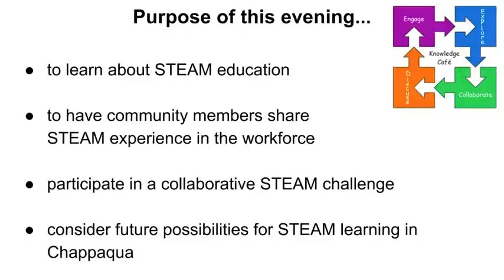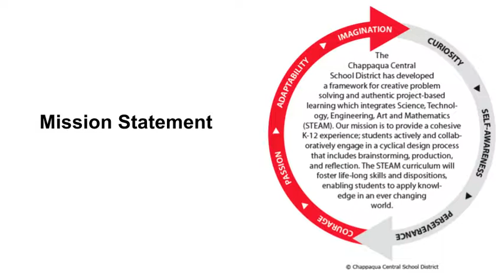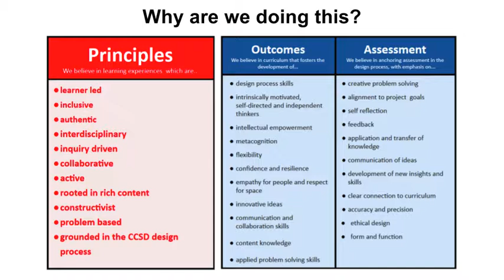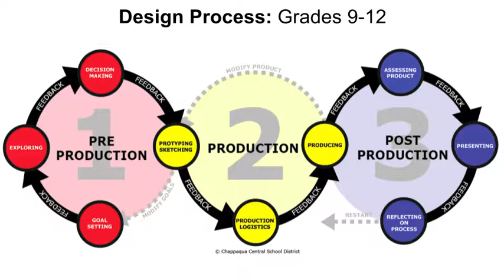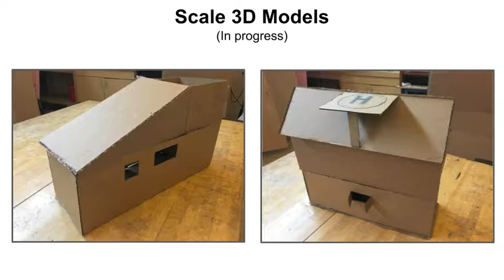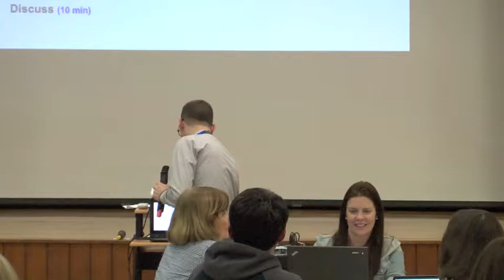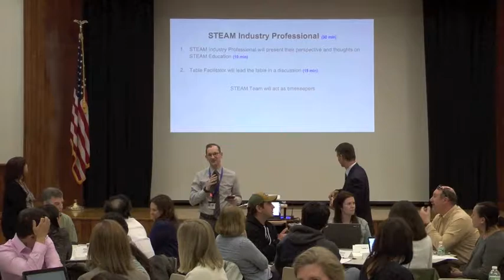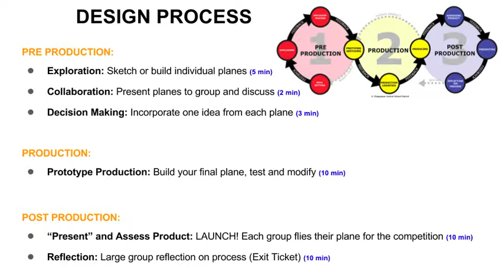Knowledge Cafe - STEAM Education (April 24, 2017)